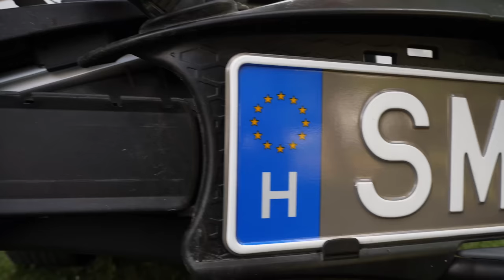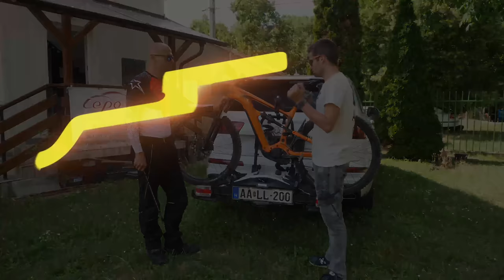Kis baki a rendszámmal, de nagyon tud fájni - Check Engine Közszolgálat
A bringaszállítás autóval nehéz kérdés, hiszen nem csak az autón, de még a bringán is múlik, mit, hova érdemes rakni. A vonóhorgos tartó az egyik legjobb kompromisszum, de magával hozza a rendszám kérdését. Ezt járjuk ma végig.